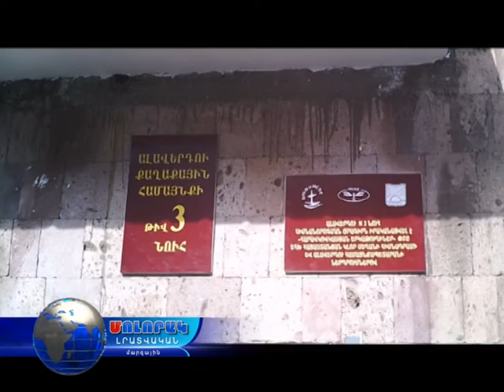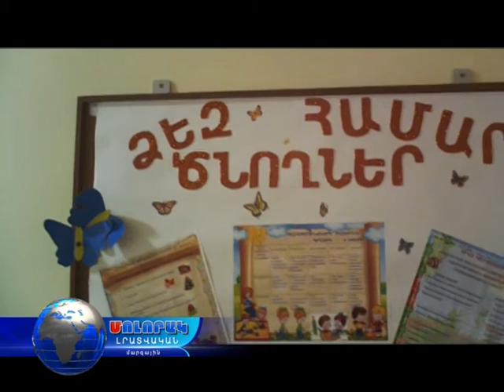Մանկապարտեզի սանի մահը ցնցել է Ալավերդին...